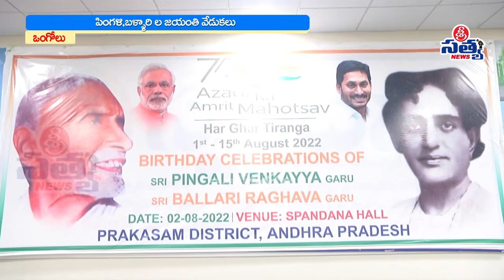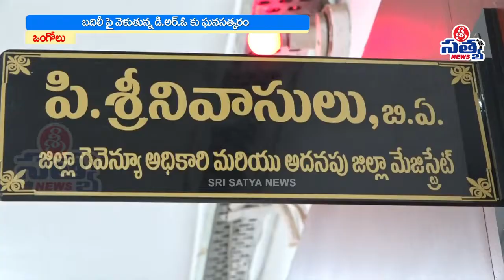02-08-2022 SRI SATYA NEWS BULLETIN 8:00 PM SRI SATYA NEWS